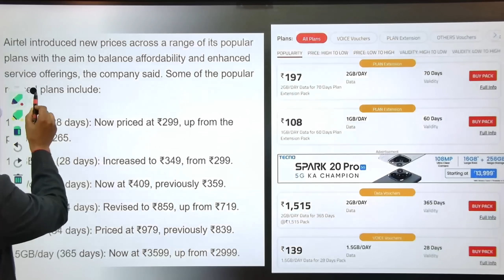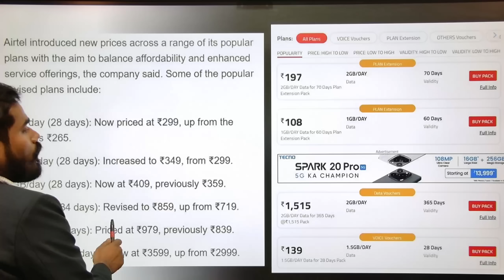TATA কি পারবে BSNL-এর ভাগ্য ঘোরাতে || মোবাইল Recharge দাম আবার বাড়বে || JIO to BSNL SIM PORT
🔷 আমাদের সাথে যোগাযোগ কিভাবে করবেন ?